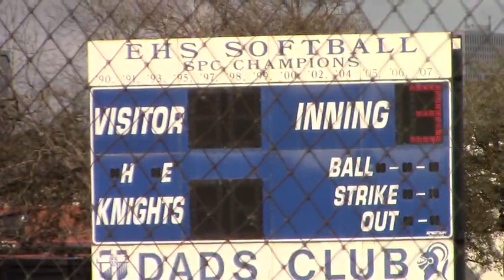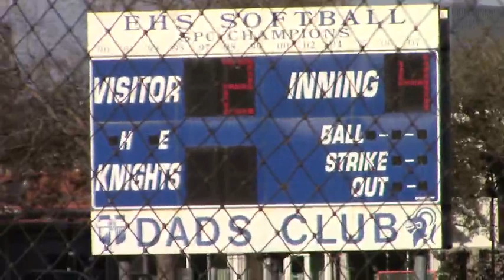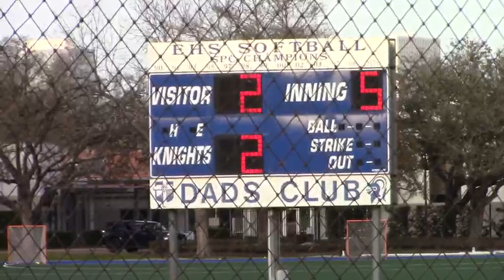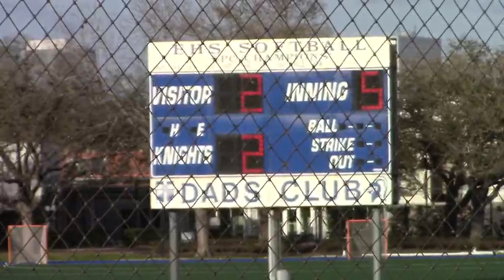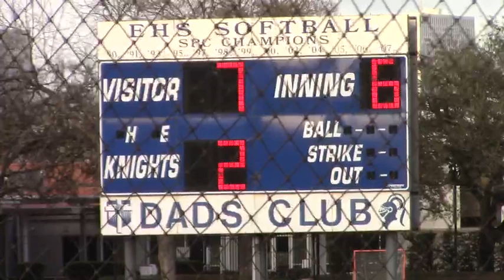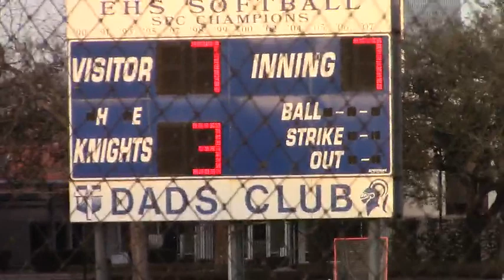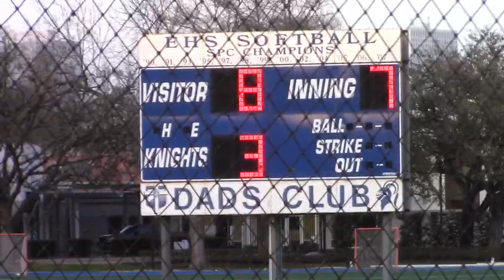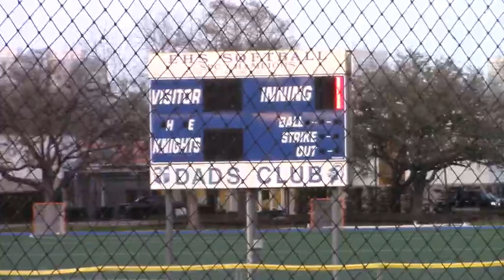3_12_21 GCISD S2 - Patrick Hardesty - Episcopal